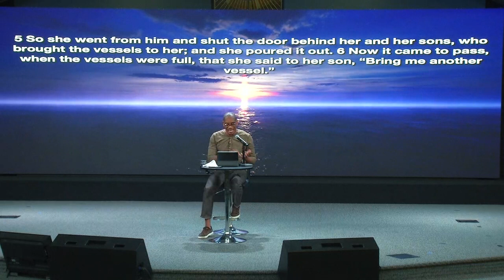THERE'S A MIRACLE IN YOUR HOUSE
Message: THERE'S A MIRACLE IN YOUR HOUSE
Scripture: 2 Kings 4:1-7 NKJV